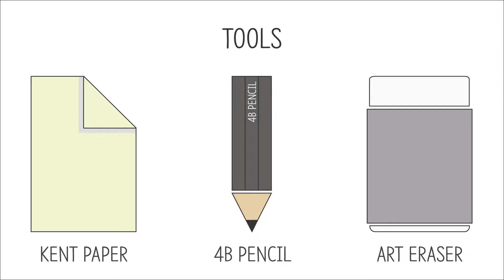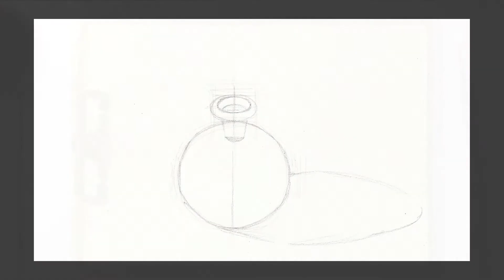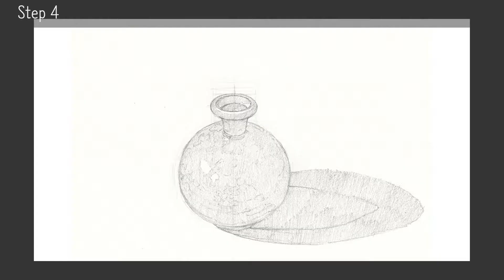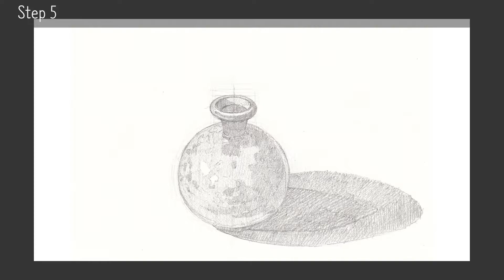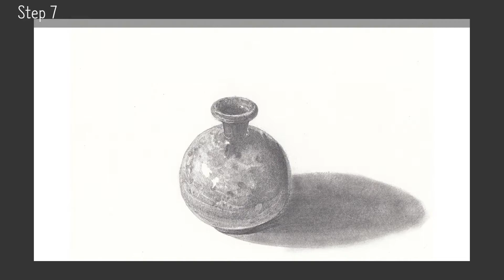사물[Object]18 - 항아리(Pot)